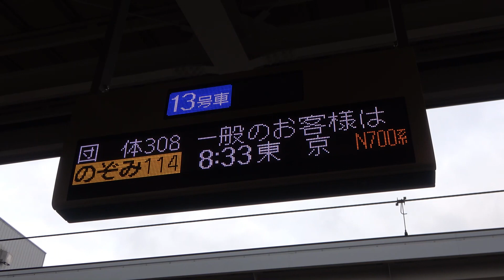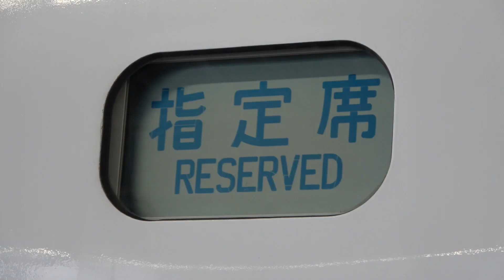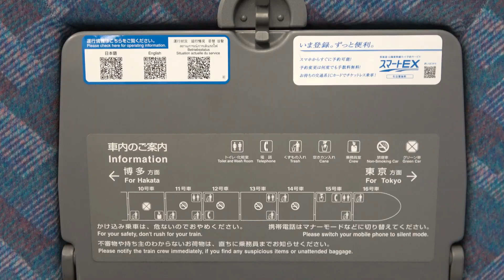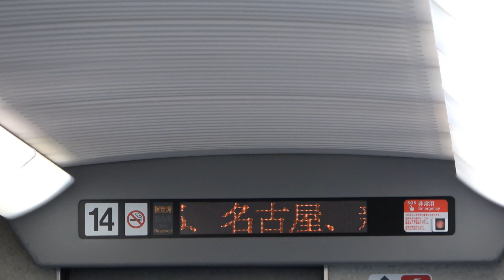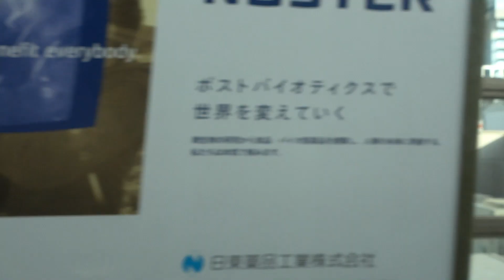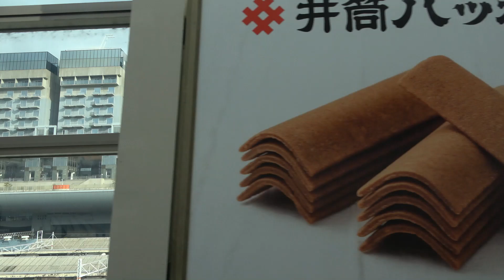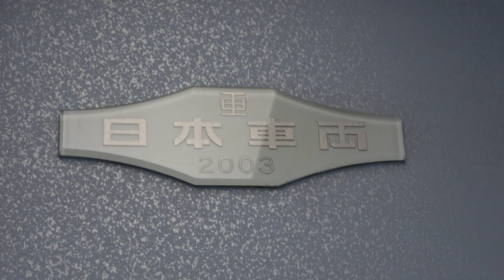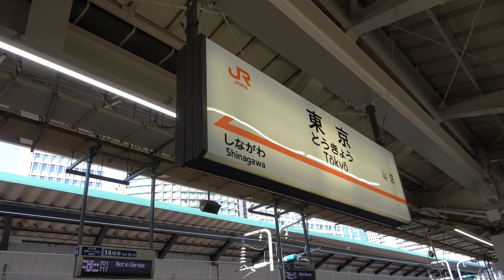ありがとう東海道新幹線700系ラストランツアー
2020年3月8日
東海道新幹線700系が定期運転終了する予定でしたが、
新型コロナウイルス感染拡大防止の為
定期運転運休･東京駅･新大阪駅引退セレモニーが中止となりました。

それに伴い、
3月1日運転した団体専用列車が最後の運用で、
ありがとう東海道新幹線700系ラストランツアーに参加して、
新大阪～東京まで乗車した模様をまとめて初めて4K撮影しました。

(＊撮影により人が映り込み･雑音･多少ブレてしまう場合などありますのでご了承ください。)

＊PCのみタイム表示をクリックすると
新大阪駅(0:00～)
700系到着(0:13～)
後面･外観･前面(1:31～)
乗車･新大阪発車(2:53～)
LEDディスプレイ案内(3:29～)
京都駅到着手前･京都鉄道博物館など(3:55～)
洗面所･座席(6:38～)
名古屋駅到着手前･JR東海313系と並走(7:37～＊グッズ販売並び時)
富士山付近通過(8:33～＊この日は天候曇り模様で見えず)
東京駅到着手前･LEDディスプレイ案内
(9:16～･＊途中から復刻チャイム･車掌によるアナウンス有り)
東京駅(10:50～)
JR東日本E5系はやぶさと顔合わせ(10:58～)
700系発車(11:19～)

2020年3月1日撮影